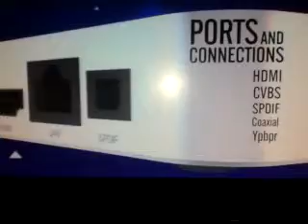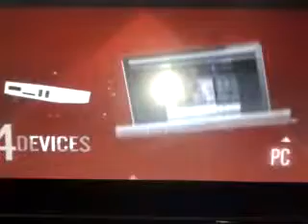TOT Sport 1 HD Advent 5th April 2013